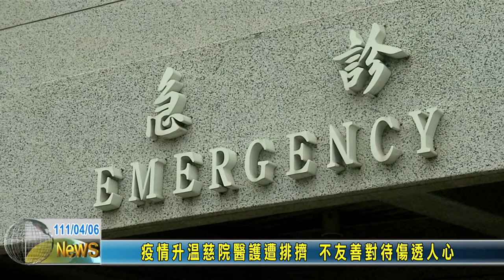20220406 03 疫情升溫慈院醫護遭排擠 不友善對待傷透人心